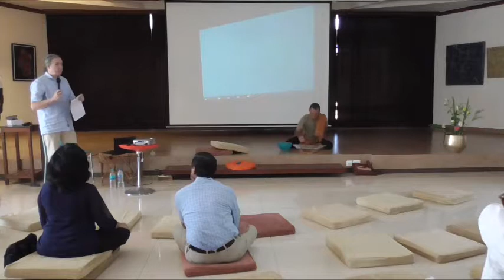IPK Conference 2017 by Aurelio Day 2